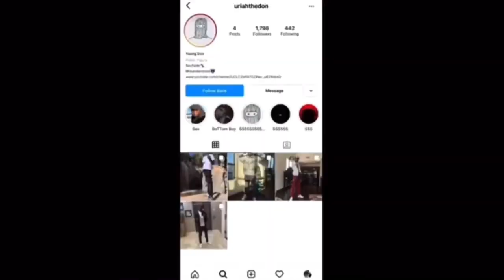Leading Me On Prank🥴(new crush)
Yooooo ... it’s the don aka URIAH the don with a banger it’s going nothing but up from here I’m done being behind the camera TURN ON POST NOTIFICATIONS AND IF YOU WNAT TO SEE MORE BANGERS YALL ALREADY KNOW YALL GOTTA LIKE COMMENT AND SUBSCRIBE!!

Song: Lil Warren Swiss Cheese

Go listen to LIL WARREN SWISS CHEESE